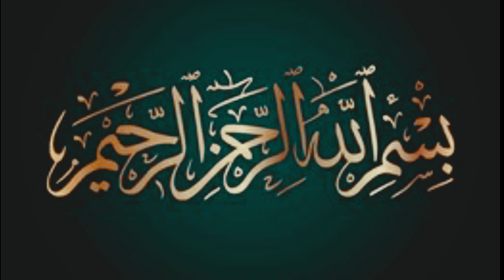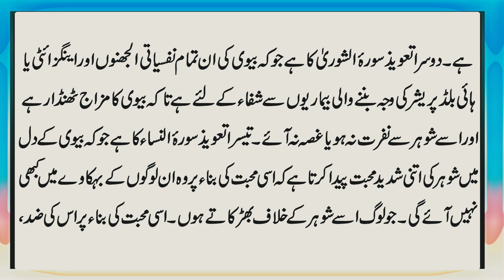Nafarman Biwi Ke Liye Wazifa | Naraz Ghusy Wali Biwi Ke Liye Taweez | Biwi Ko Razi Karne Ka Amal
@The Power Of Dua
Aaj ki video ka mozu Biwi Ko Farmabardar Banane Ka Wazifa | Nafarman Biwi K Liye Taweez k bary main hain. Details k liye ye video mukammal dekhen.

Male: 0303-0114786